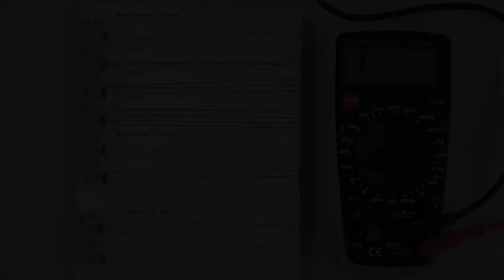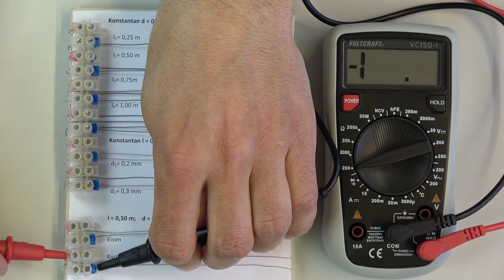Experiments on the subject of 'influencing variables on the electrical resistance'